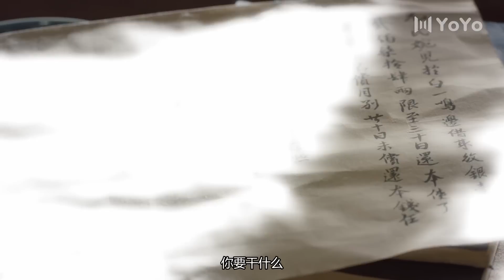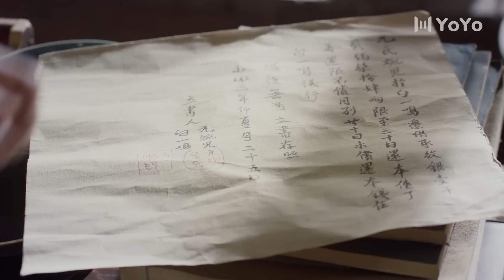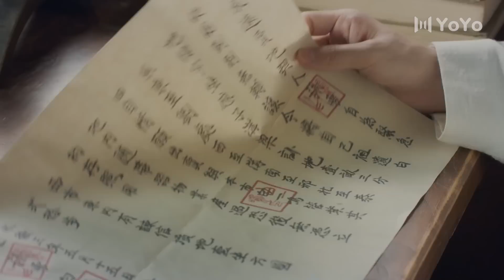Гурман династии Тан 23 серия/ Gourmet in Tang Dynasty/大唐小吃货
Название дорамы :Гурман династии Тан
Жанры: романтика, драма,китайская история

💕В ролях:
Ли Цзы Сюань
 Лю Жунь Нань

Как бы плохи не были дела, Сяо Сяо всегда утешала себя едой. Только вот есть одна проблема: когда вы живете в мире, где стройность считается высшим эталоном красоты, страсть к еде кажется проклятием. Поэтому Сяо Сяо не раз желала оказаться во временах династии Тан, когда полные женщины считались воплощением красоты. И неожиданно её мечта сбылась.